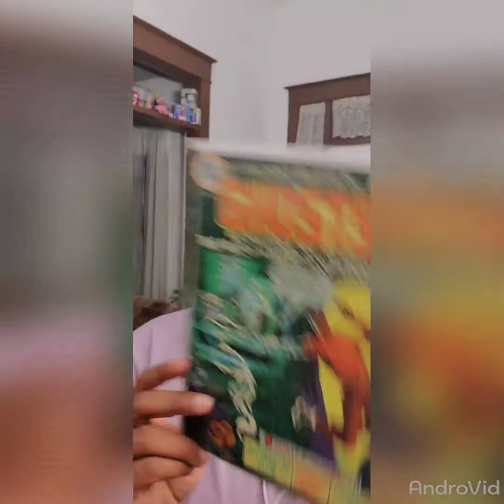Zobie.com and Comic Book Haul Part 2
Talking and Bragging about my favorite place shopzobie.com.  For all of my authenticated memorabilia.

@sco_rpiochronicles for updates